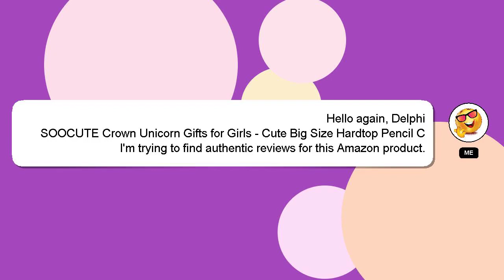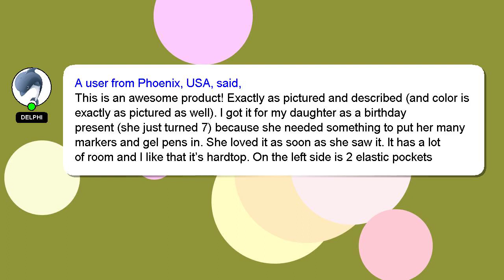Crown Unicorn Gifts for Girls - Cute Big Size Hardtop Pencil Case with Compartment - Kids Sch Review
Crown Unicorn Gifts for Girls - Cute Big Size Hardtop Pencil Case with Compartment - Kids School Su
3I5ZUmj

Crown Unicorn Gifts for Girls - Cute Big Size Hardtop Pencil Case with Compartment - Kids School Su Amazon Product Review

This video will show you amazon product Amazon USA reviews form people who have actually used it, and share theri experience about this Amazon product from USA Girls Compartment - Unicorn Crown Cute Hardtop Su - Gifts School Case for Pencil with Kids Size Big. Disclaimer: The information in this video is shown as is without any modification after carefully taking from the public forums.Crown Unicorn Gifts for Girls - Cute Big Size Hardtop Pencil Case with Compartment - Kids School Su Affiliate Notice: There is no additional cost to you if you use the linked affiliate link. You won't pay more for this. We included some user reviews and media from the link, so creadits to the link provided and Amazon.com, we have taken feedbacks from the people who have tried the product in this video to make it more informative. A Best Buy with Proper Comparision School - Crown Kids Unicorn Case Big Compartment Girls - Gifts with Pencil Size Cute Hardtop Su for Amazon.com product Buy quality. CrownUnicornGiftsforGirlsCuteBigSizeHardtopPencilCasewithCompartmentKidsSchoolSu Crown Unicorn Gifts for Girls #- Cute Big Size Hardtop Pencil Case with Compartment #
[ Amazon Product Review : Crown Unicorn Gifts for Girls - Cute Big Size Hardtop Pencil Case with Compartment - Kids School Su ]